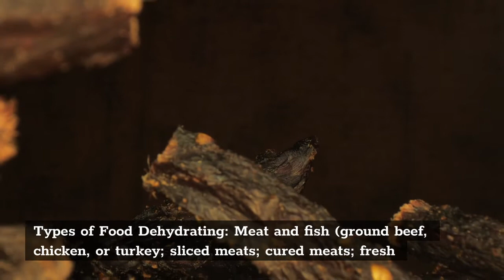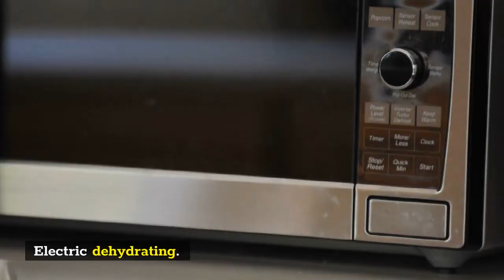Types of Food Dehydrating – Things You Need To Know! (2021)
You can dehydrate almost any fresh food, but some things dehydrate better than others. Here are some types of food dehydrating.